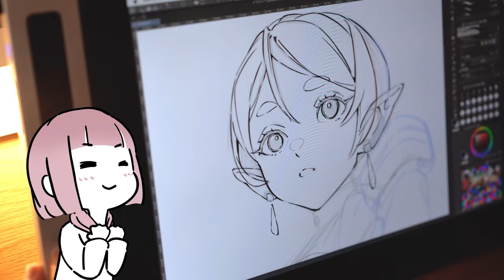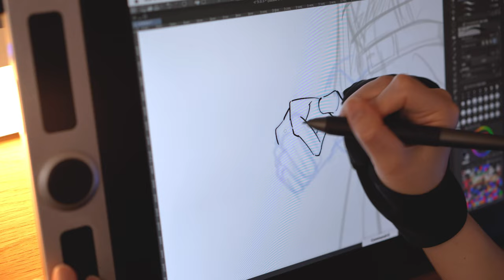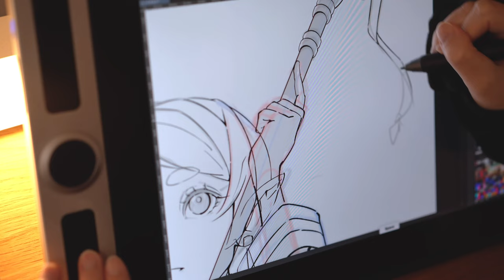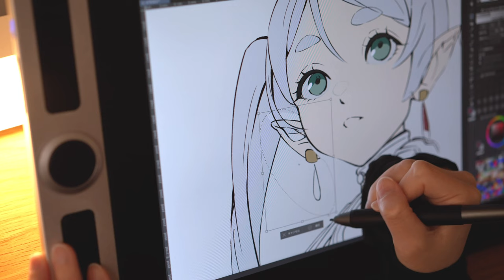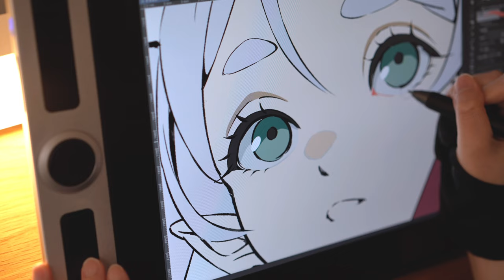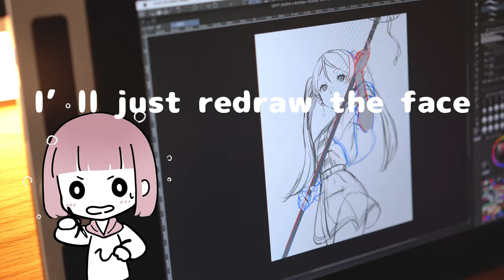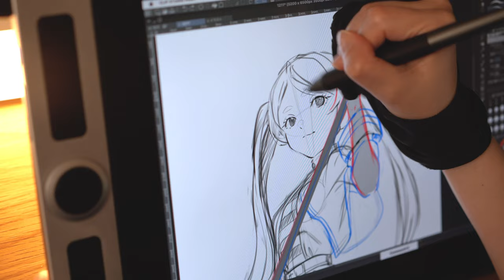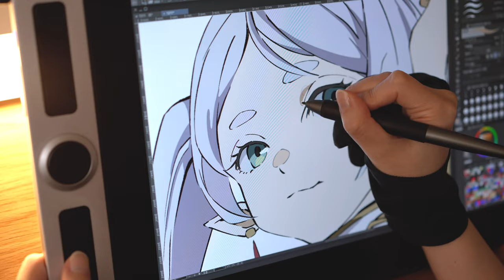Frieren | Frieren : Beyond Journey's End : Anime Character Illustration Process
I drew Freelen, which was the most popular request !
It was difficult to draw well…😑